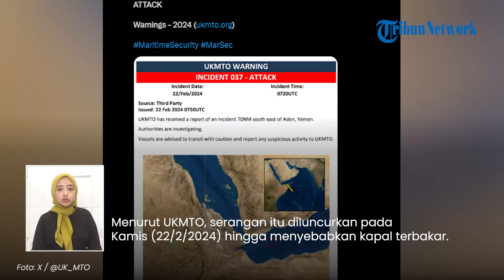Laut Merah Kembali Membara! Kapal Dihantam 2 Rudal hingga Terbakar Hebat, AS Bereaksi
TRIBUN-VIDEO.COM - Sebuah kapal dilaporkan terbakar di lepas pantai Yaman.

Kapal ini terbakar setelah dihantam sejumlah rudal.

VP: Dharma